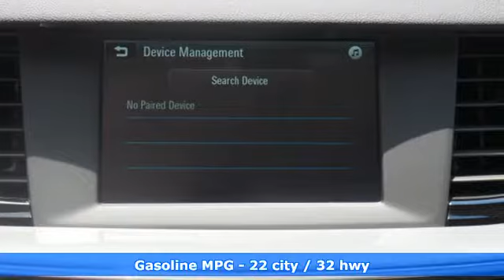New 2018 Buick Regal Sportback Sunrise FL Miami, FL J1107573 - SOLD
Year: 2018
Make: Buick
Model: Regal Sportback
Trim: Preferred
Engine: 2.0L Turbo DOHC 4-Cyl SIDI Engine
Transmission: Automatic
Color: Summit White
Stock #: J1107573
VIN: W04GL6SX9J1107573

Address:
14401 West Sunrise Bouledvard